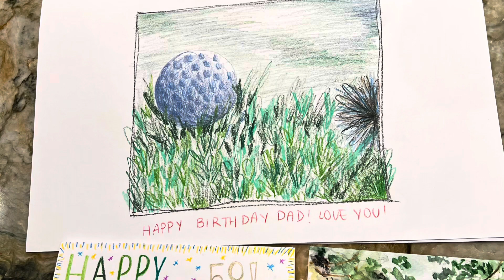Tai’s 58th birthday